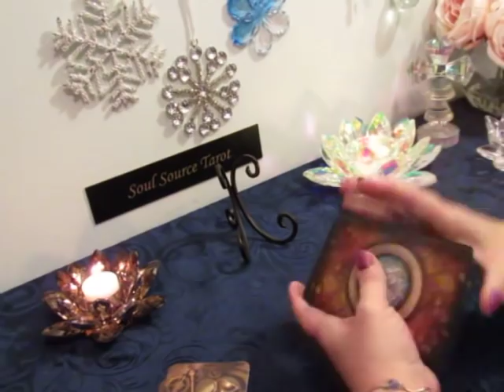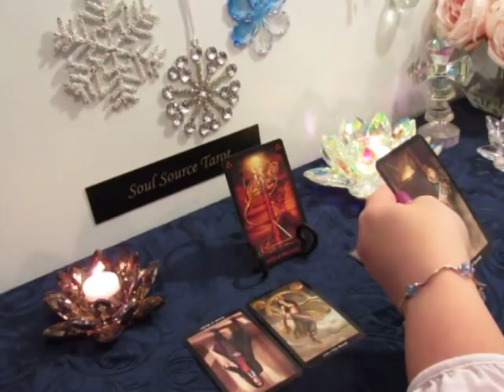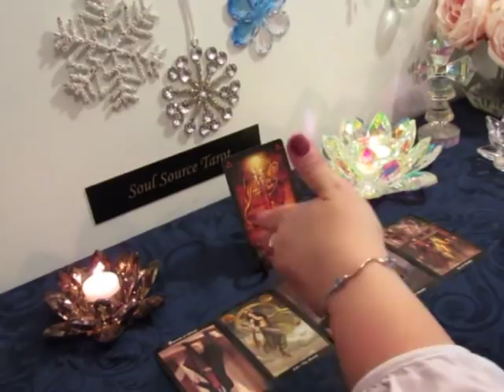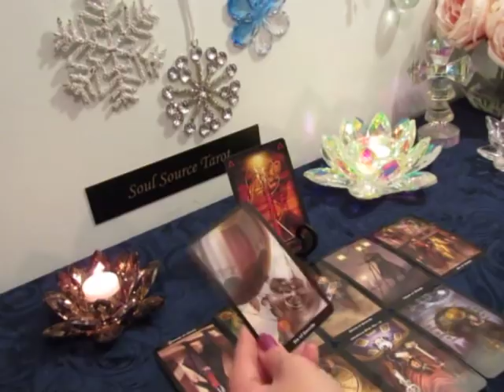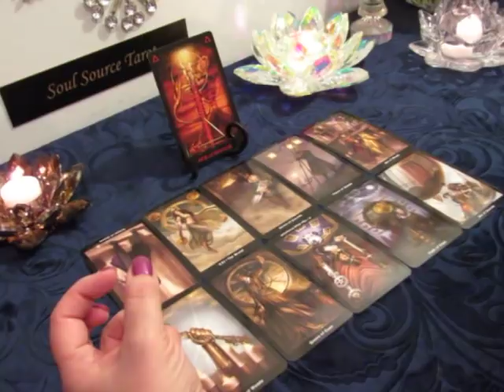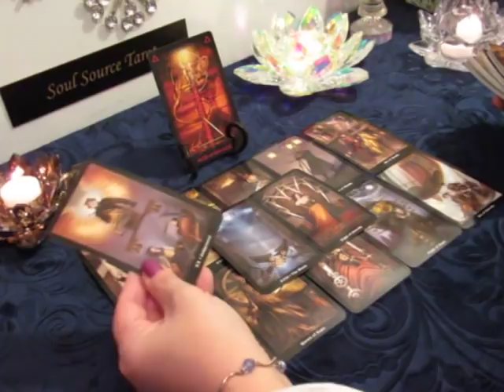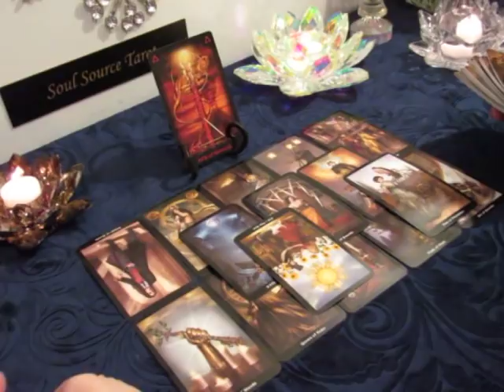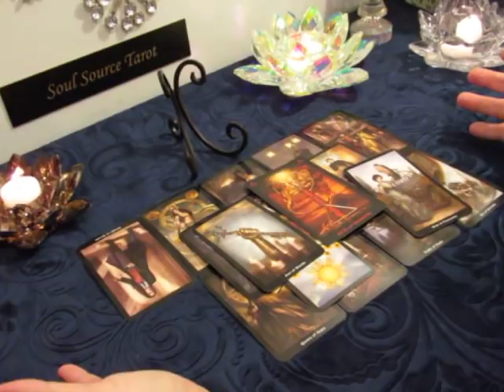~The Daily Vibe~New Internet Connection Leads To Real Partnership~01/16 Daily Reading